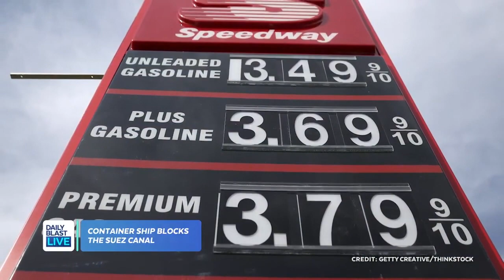Ship Stranded In Suez Canal Could Impact Toilet Paper Supply, Gas Prices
A maritime traffic jam grew to more than 200 vessels Friday outside the Suez Canal and some vessels began changing course as dredgers worked frantically to free a giant container ship that is stuck sideways in the waterway and disrupting global shipping.

12:30  p.m. - 1 p.m. ET
1:30 p.m. - 5 p.m. ET
7:30 p.m. - 8 p.m. ET